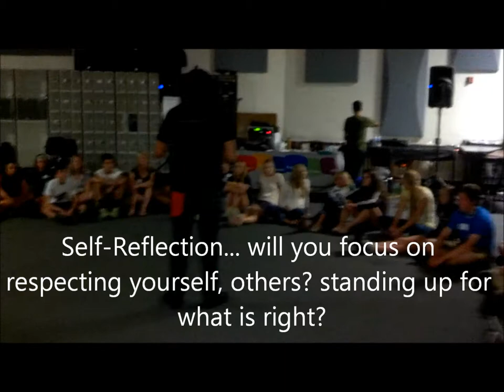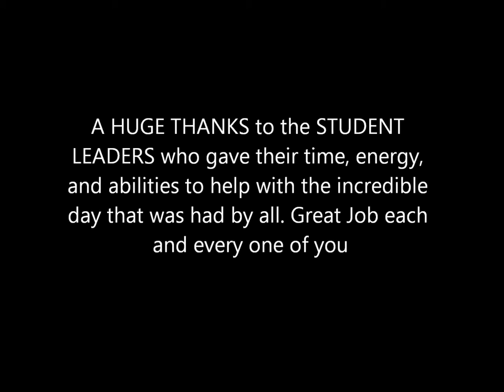Youth Frontiers 2013 WUHS Final Cut.2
is a nonprofit, non-partisan organization that partners with schools to build positive communities where students thrive socially, emotionally and academically. Their  vision is to change the way kids treat each other in every hallway, lunch line and classroom of every school in America.

KK and Dan brought a GREAT conference to Waterford Union High School in Waterford, WI on August 21, 2013. RESPECT was the focus for the conference and the Sophomores and Student Leaders brought an AWESOME Excitement to the day. Thanks KK and Dan for the wonderful program, insight, reflection, and opportunity to set personal goals and tones for the upcoming school year!